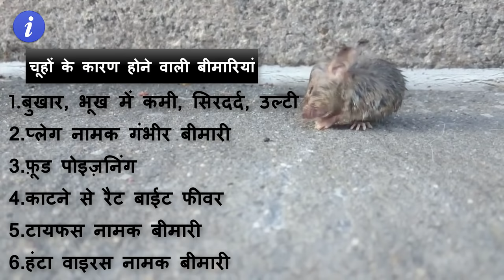Home Remedies to Get Rid of Rats in Hindi | By Ishan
Rats are various medium-sized, long-tailed rodents. All species of rats are found throughout the order Rodentia, but stereotypical rats are found in the genus Rattus. Other rat genera include Neotoma, Bandicota and Dipodomys. Rats are typically distinguished from mice by their size.

Onion :While onion nutrition has actually been shown to be beneficial to rats, particularly for reproduction, the pungent odor of onions is a natural repellent to rats and other rodents. Much like some humans dislike the smell (and taste) of onions, the same is true for rats.

Peppermint for Rats : Hassle of Peppermint Oil for Mice. When using peppermint oil to get rid of mice, you must pour the pure peppermint extract onto cotton balls and place them around your home. Generally, they will need to be replaced 1-2 times per week as the peppermint smell quickly wears off from the cotton balls.

What smell will keep rats away? : Mothballs don't work. Ammonia - Similar to the above, ammonia smells bad, so it's thought that it'll make rats move out. Again, no rat is going to leave its home to face certain death outside, because of a bad smell. Peppermint Oil - Um, yeah.